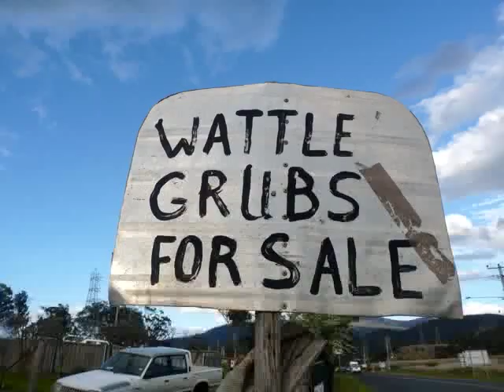Two Roving Artists/Open Your Eyes roadtrip day 3 Cygnet New Norfolk